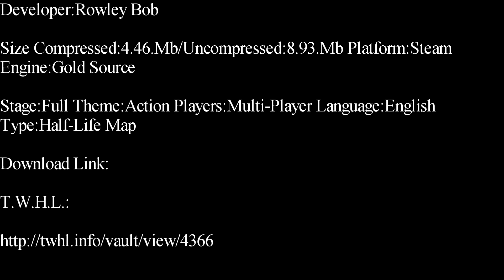Half-Life-Hoth World Deathmatch Map Showcase